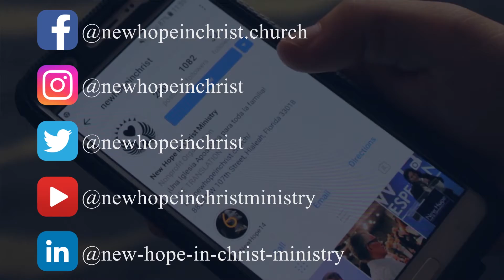Anuncios 2018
New Hope in Christ es un Ministerio Cristo Céntrico Integral con fuerte énfasis en la familia. Somos una comunidad de creyentes apasionados por las cosas de Dios.  Nuestra prioridad es la relación personal con Dios. Creemos que cada creyente tiene la capacidad de ministrar el Poder de Dios, para sanar al enfermo y libertar al cautivo. Somos una iglesia misionera donde demostramos el Amor de Dios ayudando a los niños necesitados de América Latina con calzado, vestido y juguetes, útiles escolares, salud, etc.